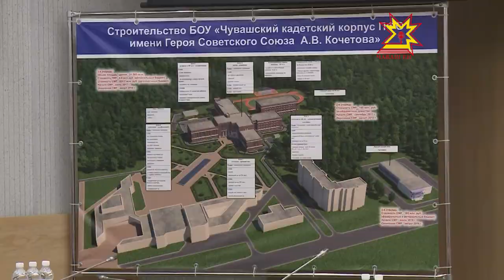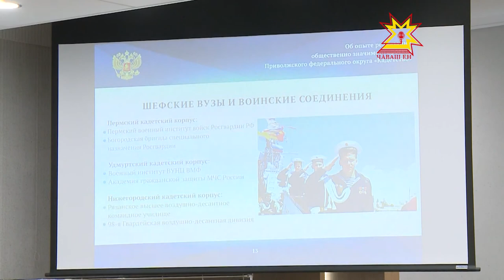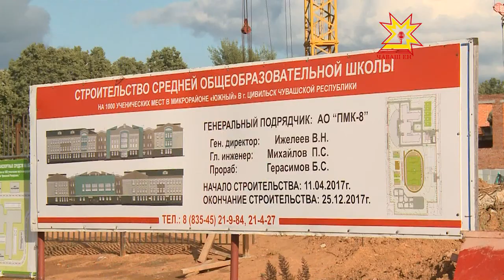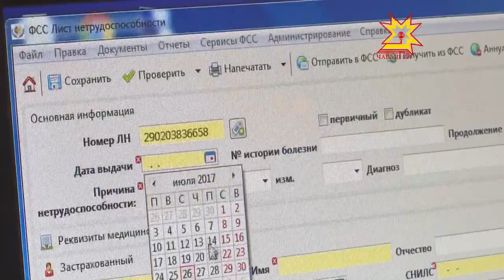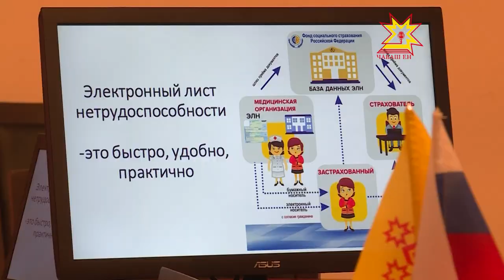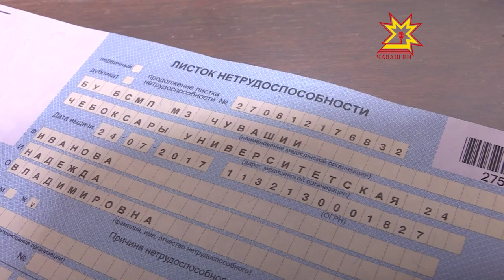Республика 27.07.2017 на русском языке. Вечерний выпуск